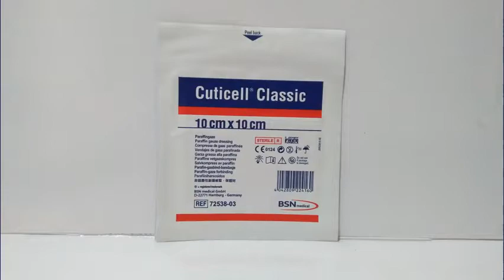Jual : Cuticell Classic | Chat : 081584077677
Cuticell Classic merupakan solusi ekonomis pada perawatan luka bereksudat. Dressing primer yang low adherent terbuat dari tenunan kain kasa 100% katun yang tidak mudah terurai, yang dilapisi dengan soft-parffin untuk memudahkan pergantian dressing dan menjaga kelembapan lingkungan luka.

Mau tau gimana penampilan produk Balutan Luka Modern dari segala sisi?

Cuticell Classic
Balutan luka lilin